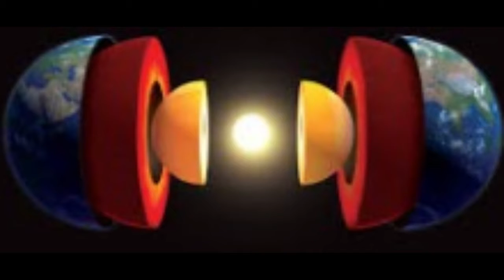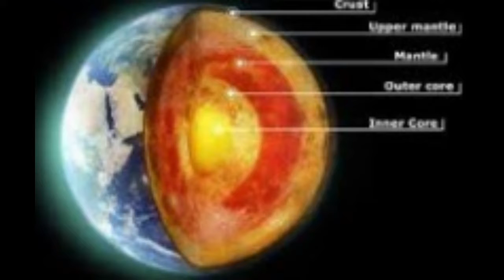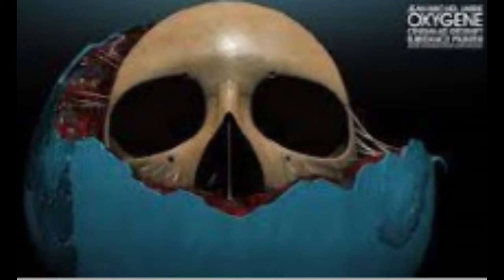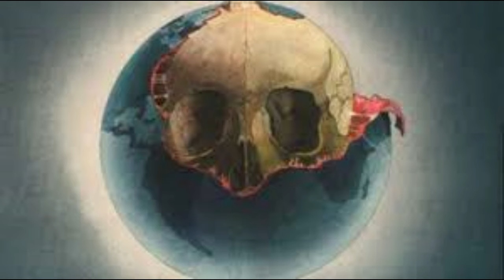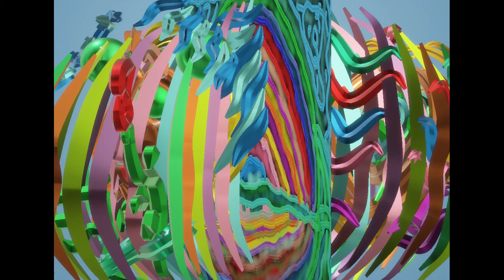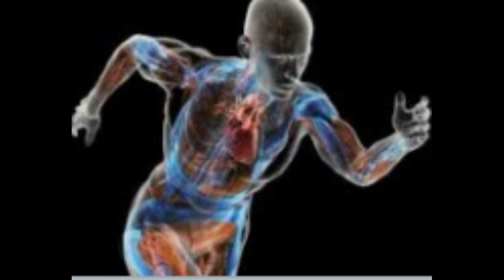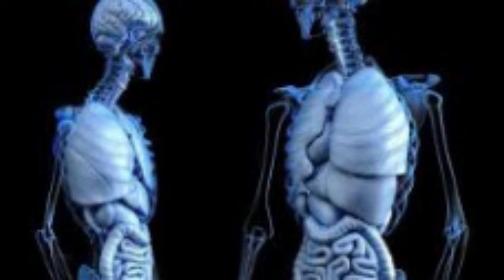Borism 3D Project: Gaïa 2022 (Chant de la Terre)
Images sur Google images+captures d'écran (Earth Song M Jackson,etc...)
Paint 3D par Boris M.
Contient des images inappropriées au jeune public.
Track list (MyFreeMp3To/YouTube):
Michael Jakson-Heal the World cover medley by Holly Halliwell/
Michael Jakson-Earth Song cover by Katie Keigh
Madonna-Love Spent cover by Niko Palonen
Madonna-Ray of Light cover by Sound A Like
Madonna-Power of Goddbye Sound A Like cover by Studio Group
Madonna-Miles Away cover by Dust Heaven
Madonna-Die another day cover by Dust Heaven
Madonna-Forbidden Love cover
Madonna-Rebel Heart cover by Fab